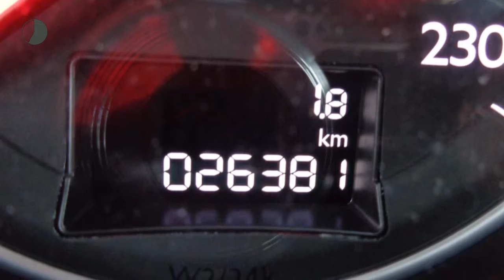Peugeot 508 2.0 BlueHDi 150pk BLUE LEASE EXECUTIVE NAVI 18"LMV